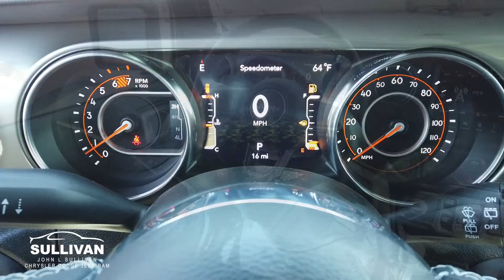1857 2023 Jeep Wrangler Sahara